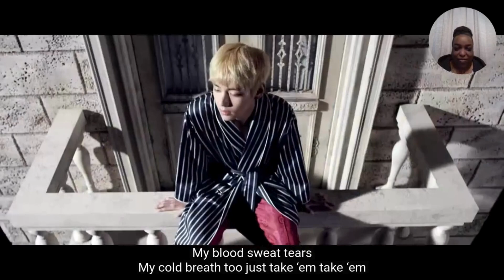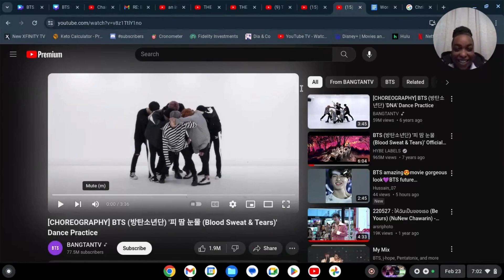Newbie Reacts To BTS: BTS '피 땀 눈물 (Blood Sweat & Tears)' Official MV & Dance Practice Reaction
What’s Up Peeps! I’ve recently discovered different members of this group. I’m slowly but surely going down the rabbit hole that is BTS (inc. some collabs)! Hope you enjoy my reactions as I try to discover what the hype is about!